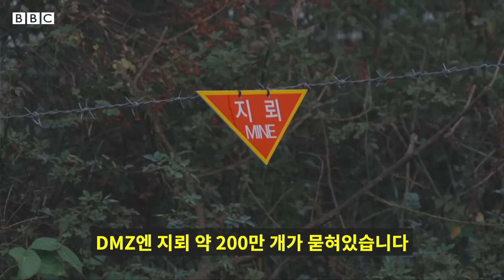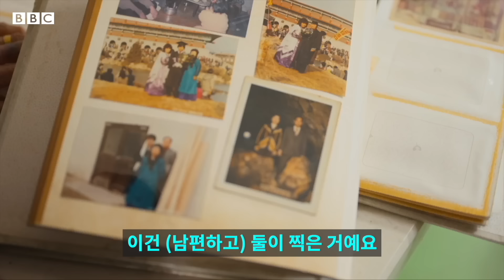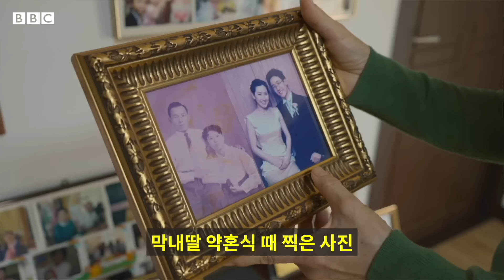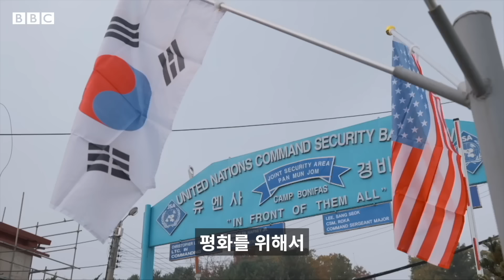대성동: 비무장지대의 유일한 민간인 마을에 가다 - BBC News 코리아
대성동은 비무장지대에 있는 유일한 마을이다. 북한과 불과 수백 미터 거리에 위치한 이 마을엔 지금도 138명의 주민이 살고 있다. 정전 협정이 마무리될 무렵 비무장지대(DMZ)가 설정되면서, 휴전선을 따라 약 4km 반경에 있는 모든 마을이 사라졌다. 하지만 남북은 나란히 붙어있는 한국 대성동 마을과 북한 기정동 마을을 '평화의 상징'처럼 각각 하나씩 남겨놨다.

휴전 70년이 넘은 현재 대성동 마을의 주민 대부분은 80세 이상이다. 이들은 안전을 위해 오후 7시 이후 모든 통행이 금지되며, 각종 편의시설이 부족하고 교통 여건도 열악하다. 무엇보다 청년들이 마을을 떠나 인구는 갈수록 줄어들어, 남은 이들의 고민도 커지고 있다.

진 맥켄지 BBC 서울 특파원이 대성동 마을을 찾아 주민들의 고민을 들어봤다.